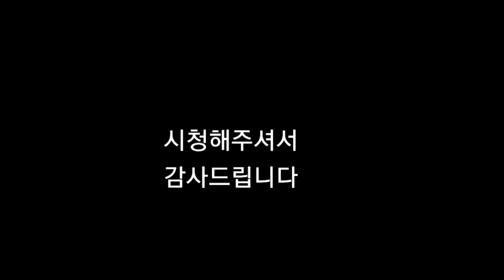비오는 불금 금요일 자 먹어봅시다 보양식 고단백 밀웜 비트 당근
비오는 금요일 불금입니다
모두 불금 멋지게 보내세요~